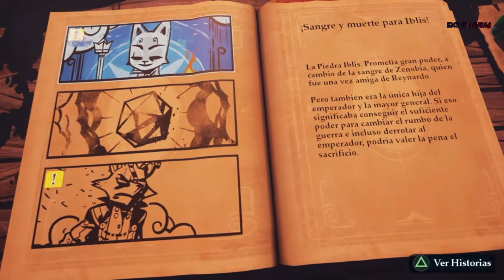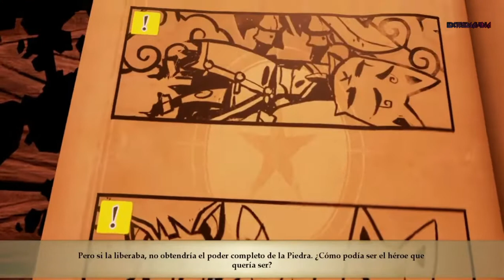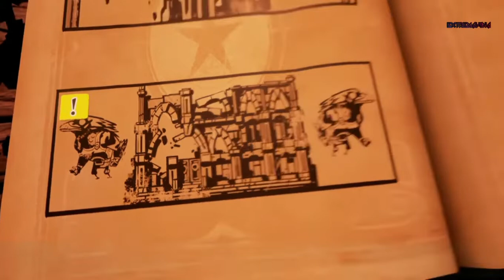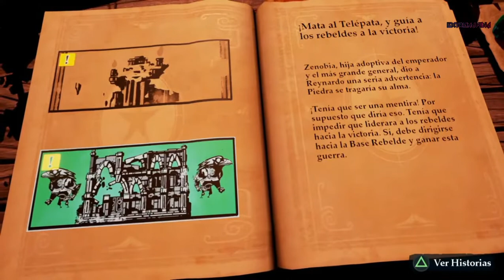STORIES: THE PATH OF DESTINIES | PARTE 2 PARA LO QUE SON LOS AMIGOS GAMEPLAY ESPAÑOL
En Stories, cada elección que hagas llevará a Reynardo a emprender una historia única. Desde satíricas escenas de aventuras heroicas hasta oscuras ambientaciones Lovecraftianas, el repertorio de Stories es tan diverso como repleto de acción. Pero las proféticas decisiones de Reynardo no serán siempre fáciles: a veces, recuperar un arma perdida en el inicio de los tiempos implicará sacrificar la vida de un viejo amigo.